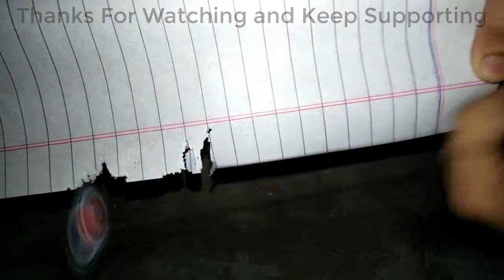DIY Cutter Machine | Homemade cutting machine from Bottle Cap